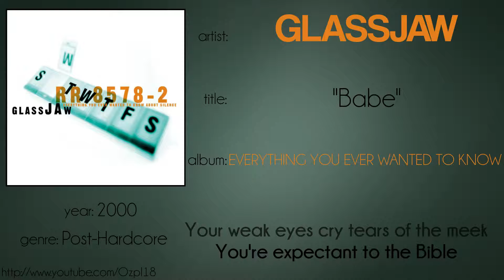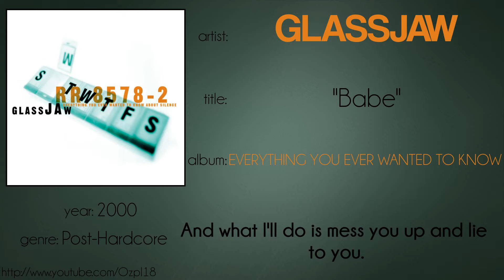Glassjaw - Babe (synced lyrics)